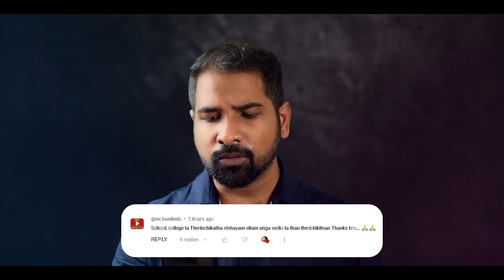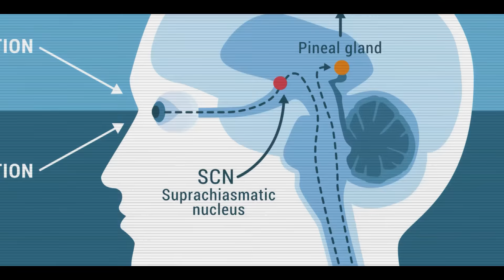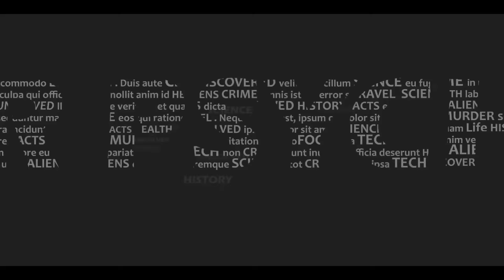ஒரு 5 நிமிஷம் தூங்குறேனே PLEASE | WHY & EXPLAIN | MR PSYCHO TAMIL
INSTAGRAM, TELEGRAM,OTHER SOCAIL MEDIA